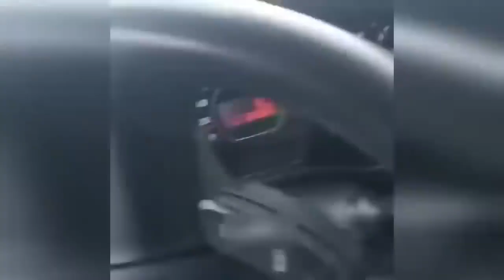Yurtdışı Kar Kazaları - Kış Kazaları - Kar Kazaları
Yurtdışı Kar Kazaları - Rusya Kar Kazaları - Kış Kazaları

Yurtdışı Kar Kazaları, Buz Pisti, Kar Kazaları, Kış Kazaları,Rusya Kar kazaları,Rusya kazalar,kar kazası